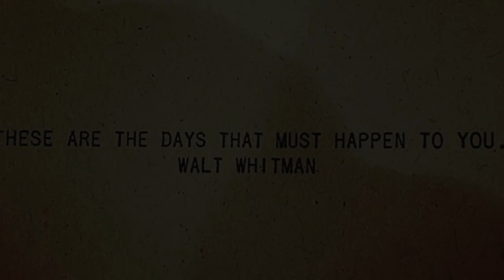Natalie Jackson - Better Times Will Come (Janis Ian)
Natalie Jackson is a singer-songwriter currently performing in Melbourne, while studying for her Bachelor of Music at Collarts. She'll soon be releasing her first EP under her stage name, "jack". (Don't I wish I'd thought of that!) She sent me an email out of the blue, saying "My aunt tagged me in one of the covers on your page, and your initiative really moved me. The song stuck in my head, so today I finally sat in my room, safe from the rain, and poured a little of my heart out. I feel a lot better. I feel connected through all of these wonderful musicians and I just wanted to say thank you for holding the space that you do. I know I'm young, but I'm a big fan of your music and I'm just happy to be singing one of your songs." Wow, I couldn't ask for a higher compliment than that. Thanks, Natalie! for hundreds of downloads by professionals and amateurs - and make your own version, because music is for everyone!